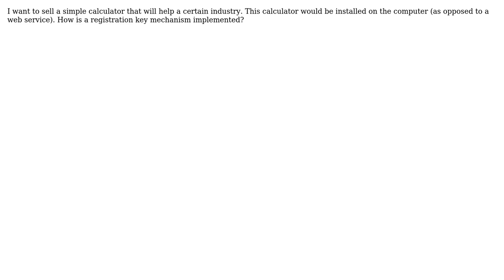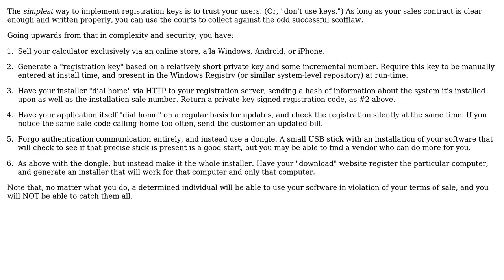I want to sell a simple calculator. What is the simplest way to implement registration keys?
Software Engineering: I want to sell a simple calculator. What is the simplest way to implement registration keys?

With thanks & praise to God, and with thanks to the many people who have made this project possible! You are responsible for your own actions.